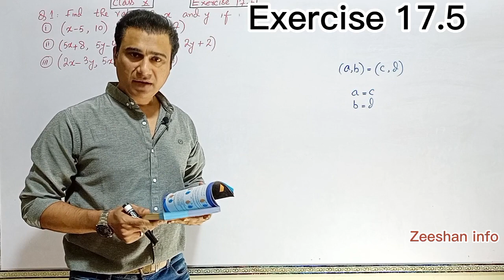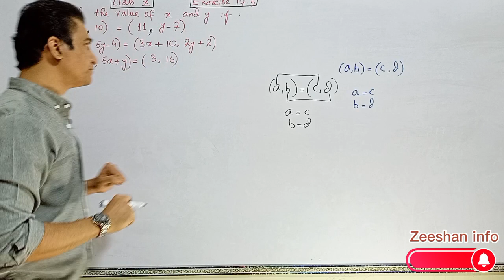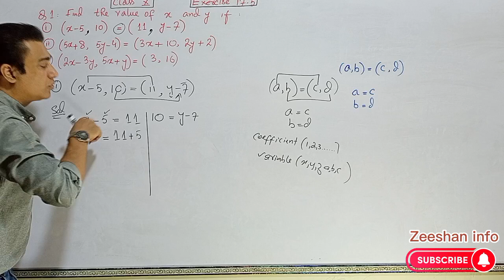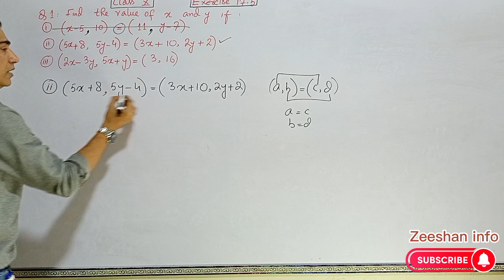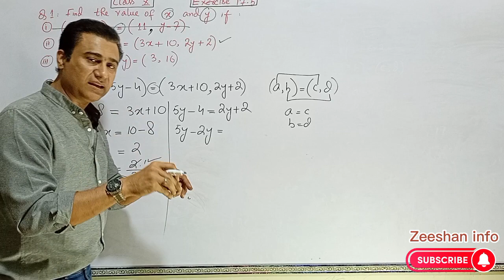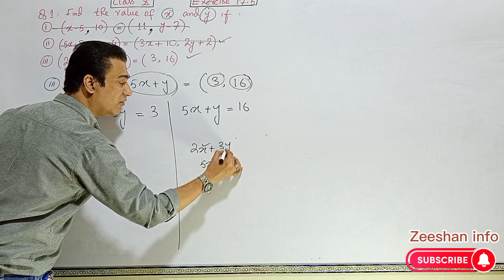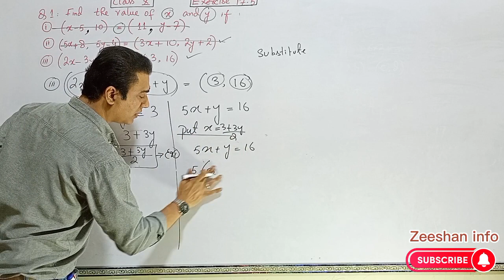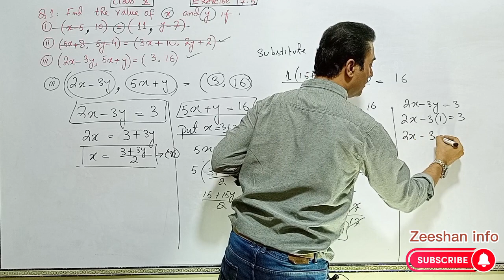Exercise 17.5 Question 1 chapter 17 sets and Functions class 10 | new mathematics book Sindh board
New maths 10th exercise 17.5 Q.1
Exercise 17.5 question1 sets and functions new math book Sindh board de morgan's law
sets and functions| exercise 17.5 question 1 new math book Sindh board
sets and functions Exercise 17.5 question 1 unit 17 class 10 matric new mathematics book

class 10 mathematics chapter sets and functions exercise 17.5 question number 1 all parts in detail when diagram detailed video

last video Mai main me ap ko 17.1 and 17.2 k all questions solve karwa diye han... ap pehle wo video zaror dekhaen.. channel par 17.1 and 17.2 and 17.3 k all questions Available han.

#17.5
#17.5classx
#17.5class10